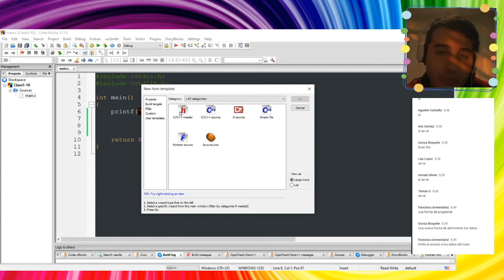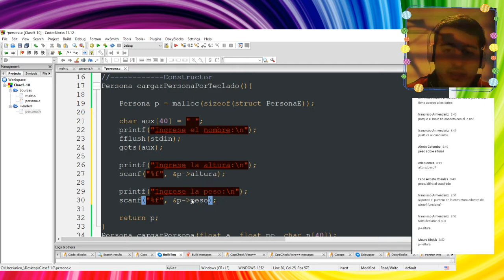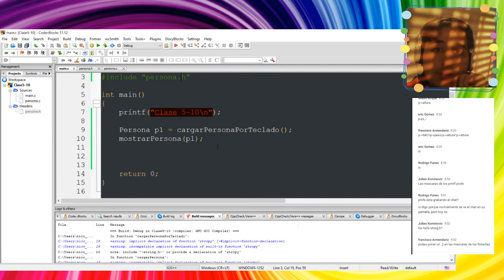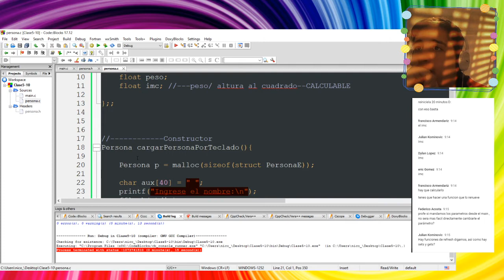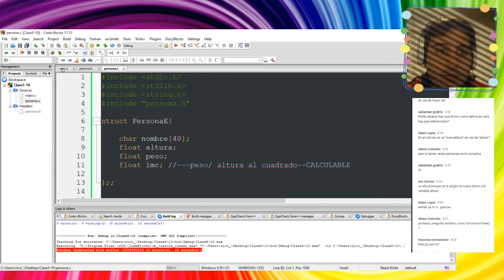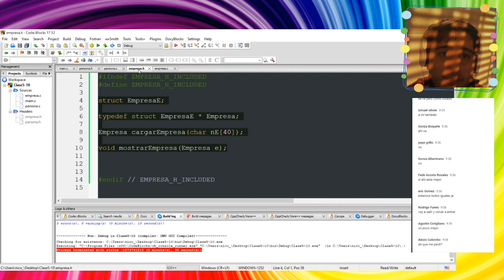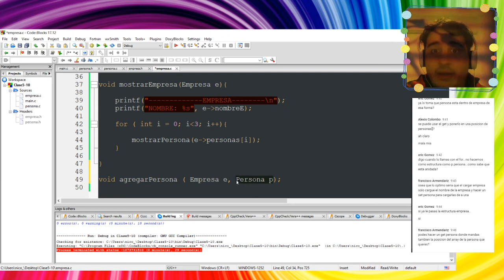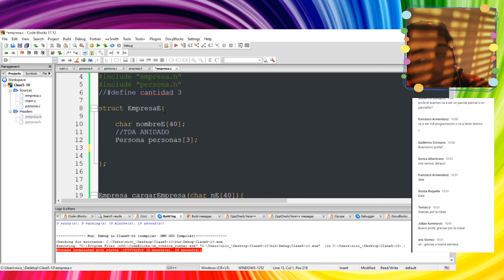Clase 5-10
TDA anidados por medio de un array.